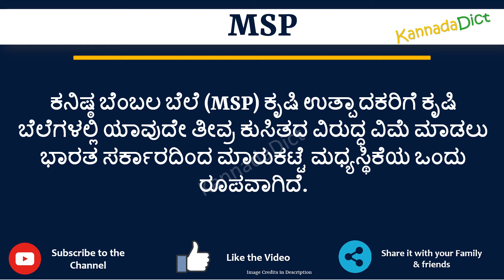MSP full form in Kannada | MSP ಪೂರ್ಣ ರೂಪ ಕನ್ನಡದಲ್ಲಿ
In this video you will learn the complete form of MSP in Kannada.
Learn the complete form of MSP in just one minute.